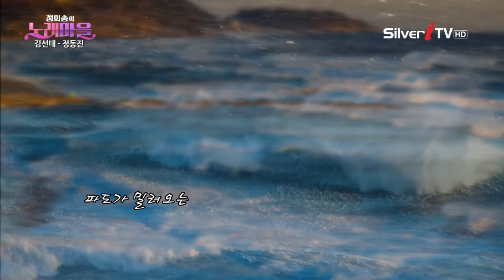너무나 보고 싶은 사람에게...김성태 - 정동진 [정의송의 노래마을 / 실버아이TV]